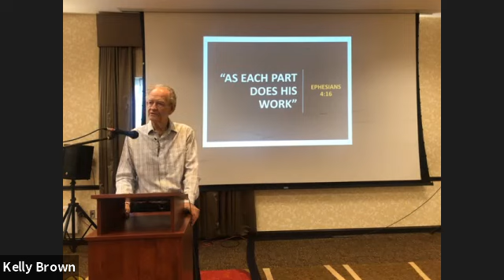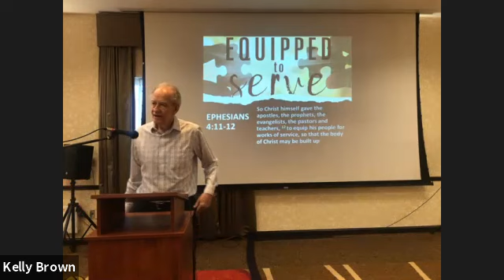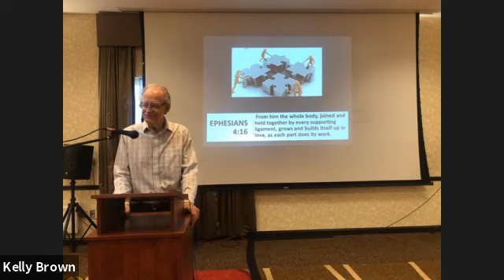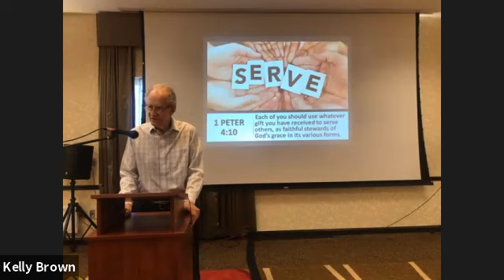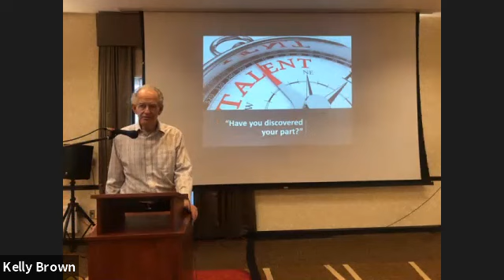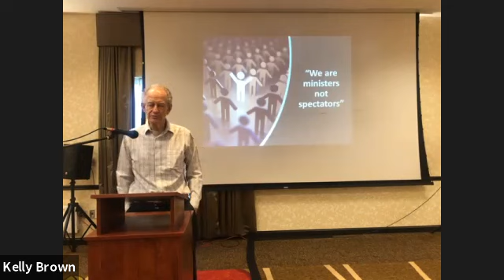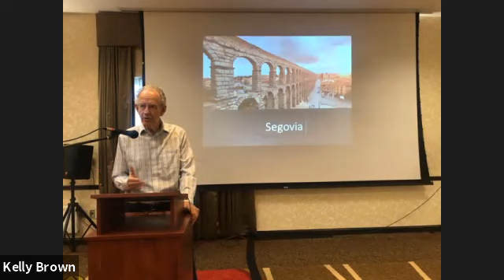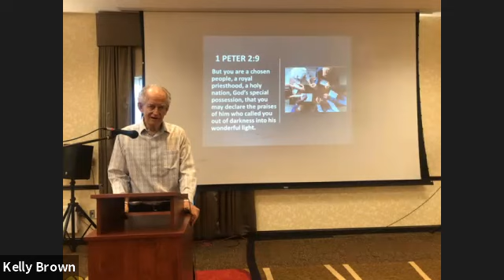As each part does His work